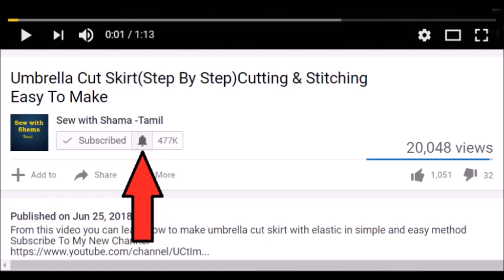Designer Yoke Blouse Cutting & Stitching | TAMIL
From this video you can learn how to make  designer  yoke blouse in simple and easy method